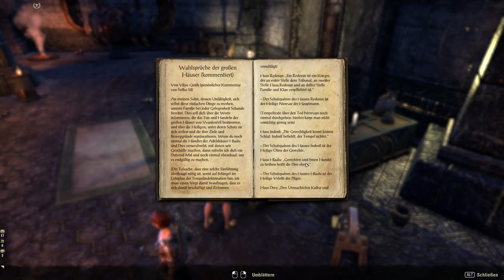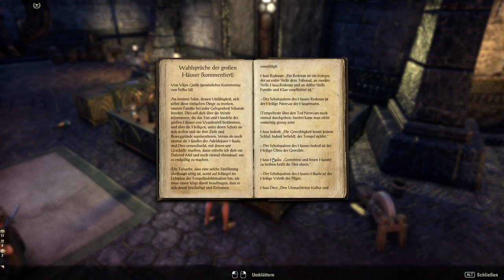Teso #078 - Das Siegel der Drei [Lets Play] [The Elder Scrolls Online]